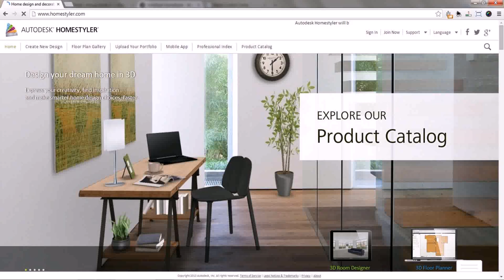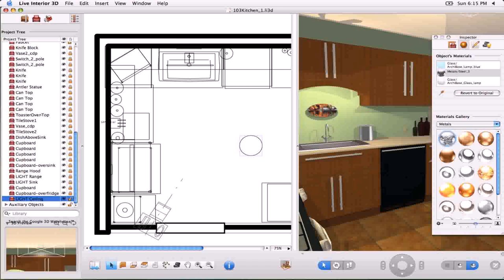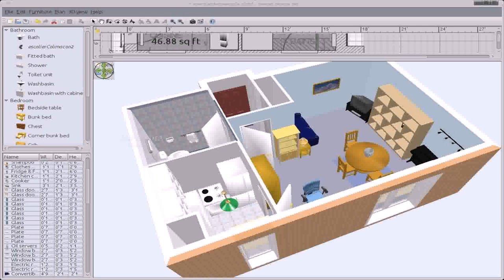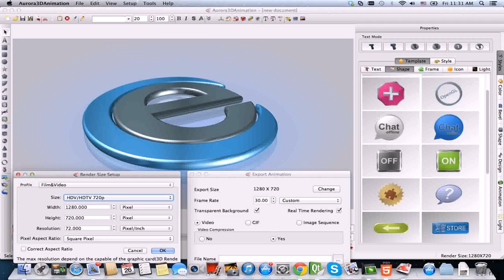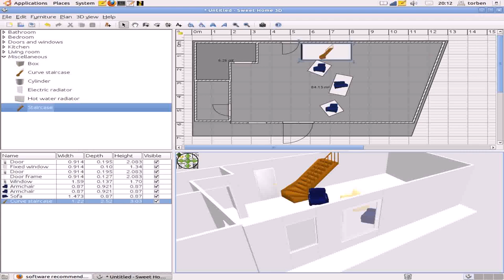3d Room Design Software Free Download Full Version (see description)